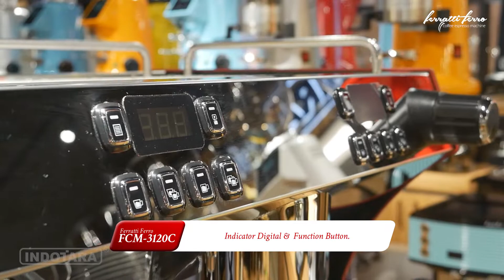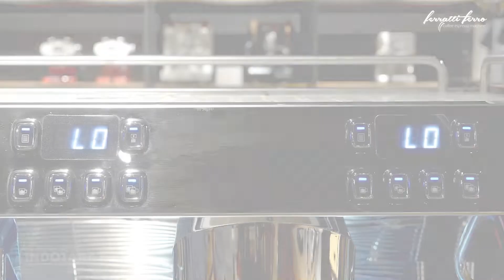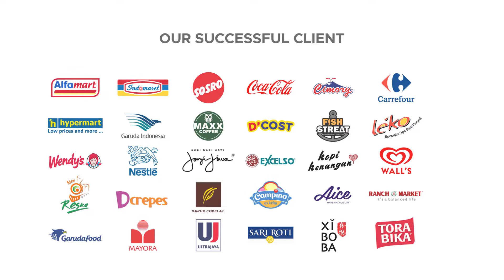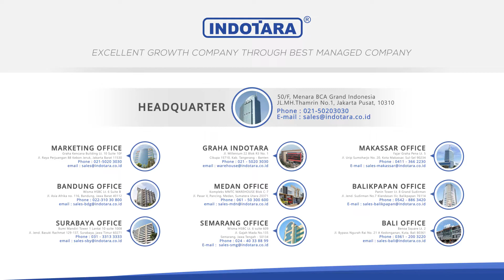JUAL COFFEE MACHINE ESPRESSO DOUBLE GROUP HEAD FERRATTI FERRO FCM-3120C BRAVANELLI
Mesin kopi ferratti ferro dengan desain yg elegan dan fungsi utamanya sebagai pembuat minuman kopi, sangat mudah dioperasikan, dengan berbagai fitur yang disematkan pada mesin kopi ini menjadikan mesin kopi ini sebagai salah satu mesin kopi terbaik di Indonesia. mesin kopi ferratti ferro sangat praktis dan cocok untuk dijadikan penunjang bisnis minuman kopi anda seperti cafe, restoran adan hotel, selain perawatan yang mudah, PT. Indotara persada sebagai distributor tunggal mesin kopi ini, memberikan garansi produk, jaminan after sales dengan ketersedian spare parts yang lengkap dan Tekhnisi yang handal.

Untuk Informasi lebih lanjut, hubungi kami di :

Headquarter :
PT. INDOTARA PERSADA
50/F, Menara BCA Grand Indonesia

Indotara Showroom :
GRAHA INDOTARA

Singapore Office :
3 Temasek Avenue
Singapore - 039190